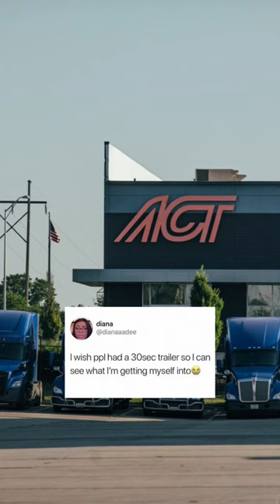We NEED to talk about this ACT 30 Second Trailer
We think all companies should have a 30 second trailer to show everyone what they're all about. So here's ours!

Are you a CDL driver looking for an award winning company to drive for? Ready to make a change? Interested in getting to orientation?? to apply today!

Looking to learn more about what makes ACT so fantastic? to learn more!